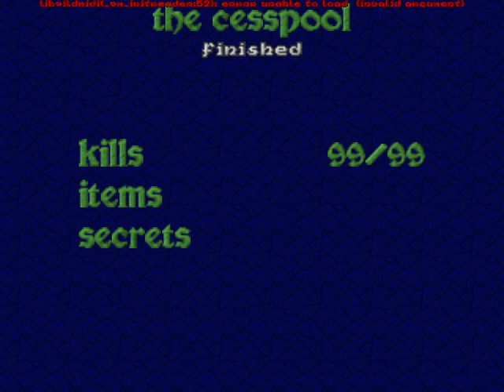Heretic Walkthrough (100% kills, items, secrets): E3M2 - The Cesspool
Heretic walkthrough with commentary - Episode 3 (The Dome of D'Sparil) Map 2 (The Cesspool). Thou Art a Smite-Meister/Ultra Violence difficulty.